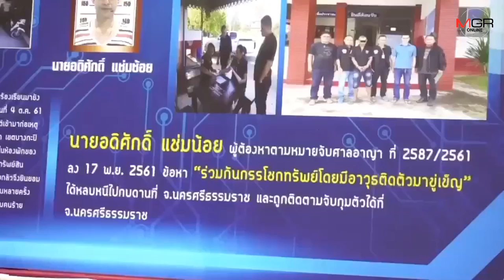จับโจรอ้างตัวเป็นตร.โชว์ปืน-ระเบิด ตระเวนรีดทรัพย์หน้าม.รามฯ